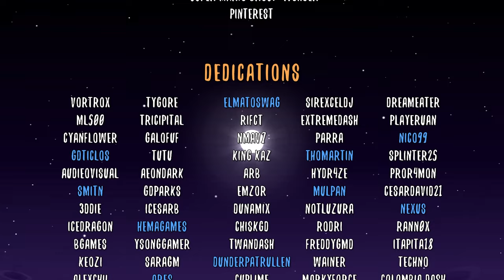We Have A First Mythic. And It's EXCELLENT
▶My Third Channel:  @ZcreatorGoal